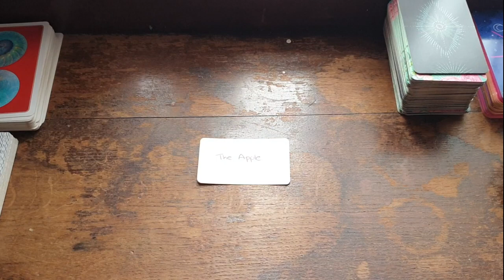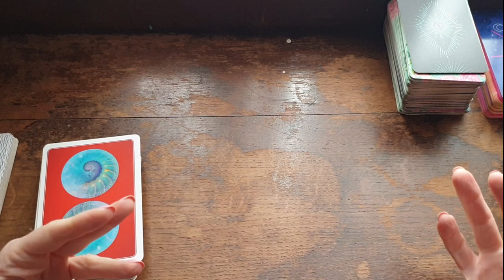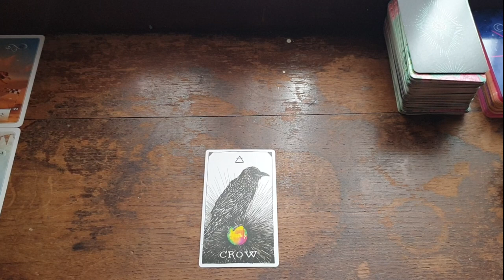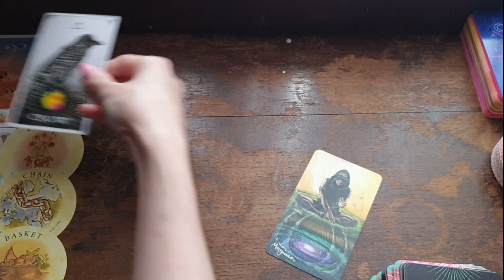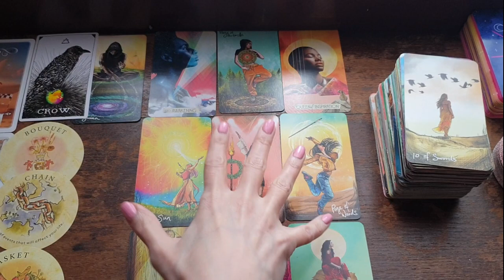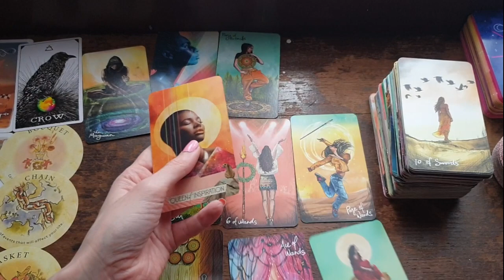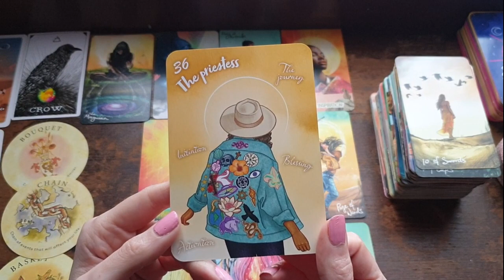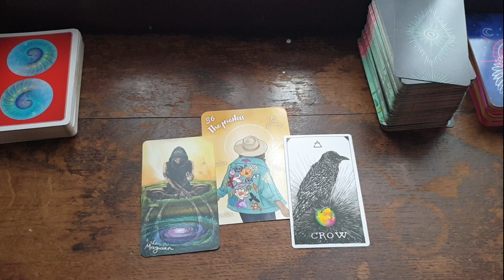🦁♌ Leo ♌🦁 - It'll All Be Ok || May 2023 || All Placements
Songs for this reading:

* Disco Christmas - Revenge Wife
* I'm So Into You - Taylor Parx
* Lover, Should've Come Over - Jeff Buckley
* A Little Help From My Friends - Joe Cocker
* Summer Nights - Tiesto & John Legend

Thumbnail Image Credit: Glen Carrie @ Unsplash